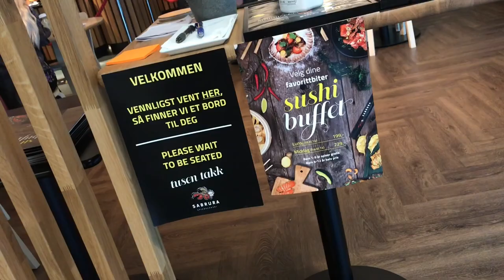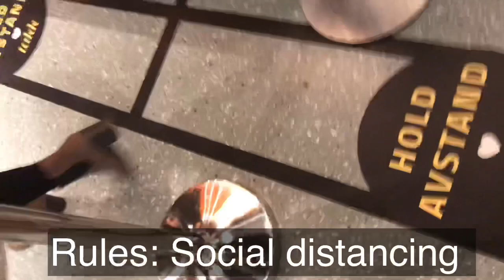Eat all you can Sushi with my lovely friends